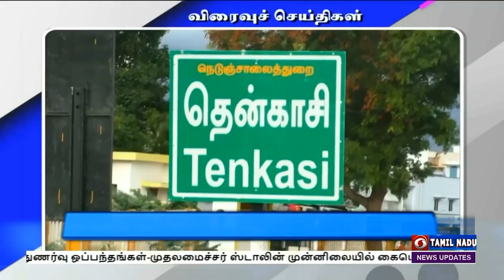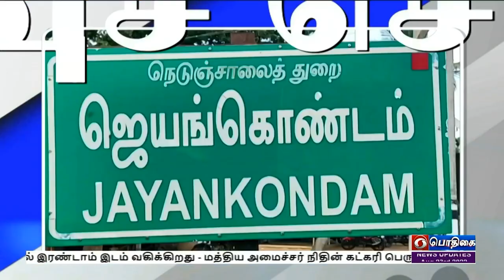பொதிகை விரைவு செய்திகள் இரவு 7.00 மணி [26.08.2022]PodhigaiTamilNews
1) தமிழக அரசு, கல்வித்துறை சார்ந்த திட்டங்களுக்கு முன்னுரிமை அளித்து வருவதாக மாநில சுற்றுலாத்துறை அமைச்சர் மதிவேந்தன்  தெரிவித்துள்ளார். நாமக்கல் மாவட்டம் ராசிபுரம், நாமகிரிபேட்டை, சேந்தமங்கலம் மற்றும் நாமக்கல் அரசு மேல்நிலைப்பள்ளிகளில் மாணவ மாணவிகளுக்கு விலையில்லா மிதிவண்டிகளை வழங்கி பேசிய அவர் இதை தெரிவித்தார். நிகழ்ச்சியில் மாவட்ட ஆட்சியர் ஸ்ரேயா சிங் மற்றும் அதிகாரிகள் கலந்துகொண்டனர்.

2) தென்காசி மாவட்டத்தில் நம்ம ஊரு சூப்பரு திட்டத்தில் தூய்மைப் பணியை அம்மாவட்ட ஆட்சியர் தொடங்கி வைத்தார்.
   இம்மாவட்டத்தில், ஊரக வளர்ச்சித் துறையின் மூலம் நம்ம ஊரு சூப்பரு என்ற திட்டத்தை செயல்படுத்தி வருவதாகவும், அடுத்தமாதம்  2 ஆம் தேதி கொண்டாடப்படவுள்ள மகாத்மா காந்தி பிறந்தநாளை  ஒட்டி, தென்காசி மாவட்டத்தில் வரும் 40 நாட்களில் ஒவ்வொரு நகராட்சி, பேரூராட்சி, ஊராட்சி பகுதிகளை சுத்தப்படுத்தி, வாய்க்கால்களை துர்வாரி நீர்நிலைகளை சீரமைக்கும் பணிகளையும் இத்திட்டத்தின் கீழ் மேற்கொள்ளவுள்ளதாகவும் ஆட்சியர் தெரிவித்தார்.

3) கோயம்புத்தூர் மாவட்டம் பொள்ளாச்சி அருகே உள்ள குழந்தைகள் மையம் மற்றும் ஊராட்சி ஒன்றிய தொடக்கப்பள்ளியில் தமிழக சமூகநலன் மற்றும் மகளிர் உரிமை நலத்துறை அமைச்சர் கீதா ஜீவன் இன்று ஆய்வு மேற்கொண்டார். கிணத்துக்கடவு பகுதியில் உள்ள குழந்தைகள் மையத்தை ஆய்வு செய்த அமைச்சர் கீதா ஜீவன் குழந்தைகளுக்கு வழங்கப்படும் மதிய உணவின் தரத்தை ஆய்வு செய்ததோடு, குழந்தைகளிடம் நலம் விசாரித்து உணவுகளை பரிமாறினார். தற்போது வரை 40 ஆயிரம் பெண் குழந்தைகளுக்கு வங்கிளில் பணம் டெபாசிட் செய்திருப்பதாகவும், இந்த திட்டத்தில் பதிவு செய்த பயனாளிகளின் முகவரி மாற்றத்தால் பெண் குழந்தைகள் திட்டத்தில் நிதி வழங்குவது தாமதமாகி வருவதாகவும் அமைச்சர் கீதா ஜீவன் செய்தியாளரிடம் தெரிவித்தார்.

4) அரியலூர் மாவட்ட காவல் துறை மற்றும் ஜெயங்கொண்டம்
ரோட்டரி சங்கம் சார்பில் சாலை பாதுகாப்பு மற்றும் போதை ஒழிப்பு விழிப்புணர்வு ஊர்வலம் நடத்தப்பட்டது. வட்டார போக்குவரத்து அலுவலர் பிரபாகரன் இதனை தொடங்கி வைத்தார். இதில் ஏராளமான பள்ளி மாணவ மாணவியர் கலந்துகொண்டு விழிப்புணர்வு பதாகைகளை ஏந்தி சென்றனர்.

5) திருவண்ணாமலையில் மாற்றுத்திறனாளிகளுக்கு மத்திய அரசு வழங்கும் உபகரணங்களை சட்டப்பேரவைத் துணைத்தலைவர் கு.பிச்சாண்டி வழங்கினார்.
திருவண்ணாமலை நாடாளுமன்ற உறுப்பினர் சி.என்.அண்ணாதுரை தலைமையில் நடைபெற்ற இவ்விழாவில் மருத்துவ உபகரணங்களை பயனாளிகளுக்கு பிச்சாண்டி வழங்கினார். மாற்றுத்திறனாளர்கள் மீது மத்திய, மாநில அரசுகள் தனிகவனம் செலுத்தி வருவதாகவும் அவர் தெரிவித்தார். நிகழ்ச்சியில் மாவட்ட ஆட்சித்தலைவர் பா.முருகேஷ், கலசப்பாக்கம் சட்டப்பேரவை உறுப்பினர் பெ சு.தி.சரவணன் உள்ளிட்ட பலர் கலந்துகொண்டனர்.

6) பரந்தூரில் விமான நிலையம் அமைப்பதற்கு பொதுமக்கள் எதிர்ப்பு இருக்கத்தான் செய்யும் என்று திமுக நாடாளுமன்ற உறுப்பினர் டி.ஆர்.பாலு கூறியுள்ளார்.
காஞ்சிபுரம் மாவட்ட ஆட்சியர் அலுவலக வளாகத்தில் மாவட்ட வளர்ச்சி ஒருங்கிணைப்பு மற்றும் கண்காணிப்பு குழு கூட்டம் அதன் தலைவரும் ஸ்ரீபெரும்புதூர் நாடாளுமன்ற உறுப்பினருமான டி. ஆர்.பாலு தலைமையில் நடைபெற்றது.
இந்த கூட்டத்தில் காஞ்சிபுரம் நாடாளுமன்ற உறுப்பினர் ஜி. செல்வம், மாவட்ட ஆட்சியர் ஆர்த்தி, உள்ளிட்ட பலர் கலந்து கொண்டனர்.
கூட்டத்திற்கு பின்னர் செய்தியாளர்களை சந்தித்த டி.ஆர்.பாலு இதை தெரிவித்தார்,.